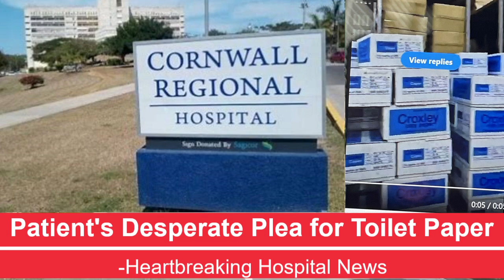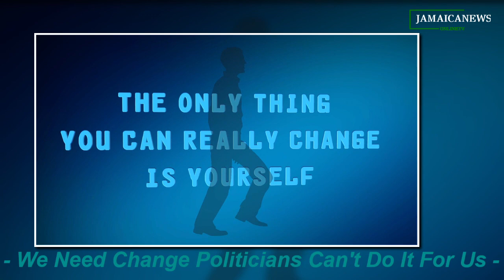SHAME|Patient's Desperate Plea for Toilet Paper-Heartbreaking Hospital|Patient's Cry Ignites Outrage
1. "Heartbreaking Hospital News: Patient's Desperate Plea for Toilet Paper"

2. "Unbelievable Hospital Scene: Patient's Cry for Help Ignites Outrage"

3. "Emotional News: Patient's Plea for Sanity Met with Desperation"